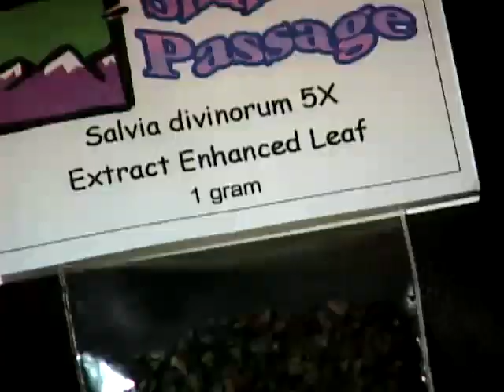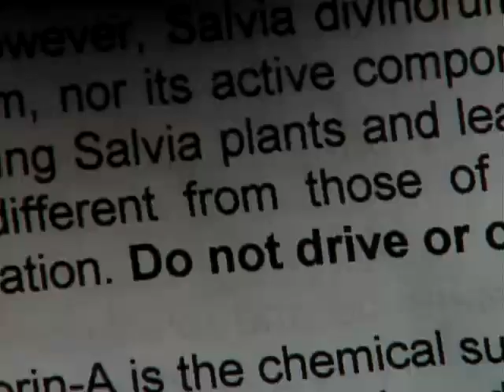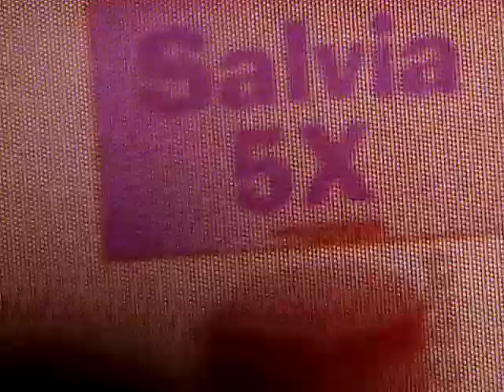Salvia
Television News Story
WINK-TV
Videographer/Editor